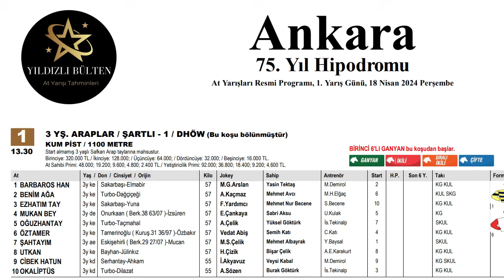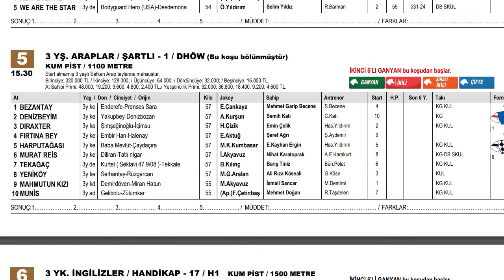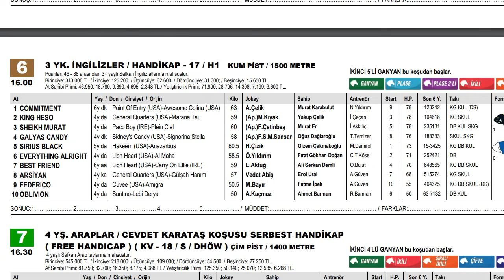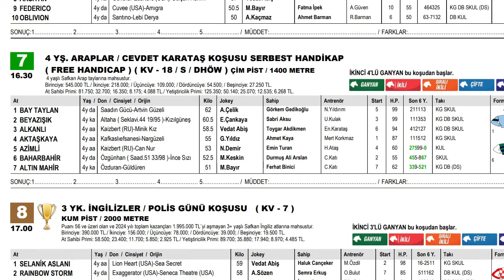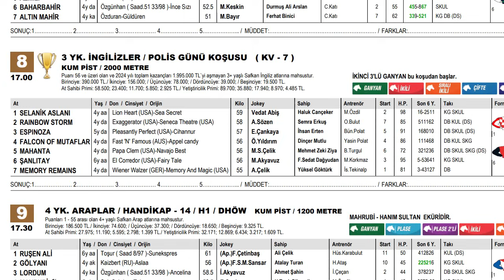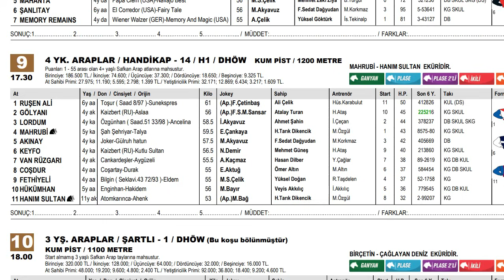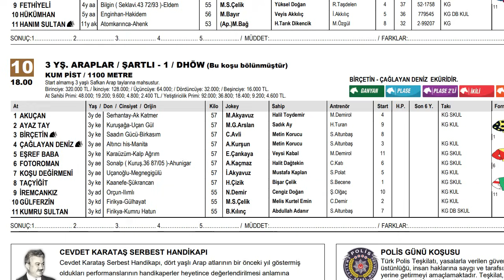18 Nisan 2024 Perşembe Ankara At Yarışı Tahminleri